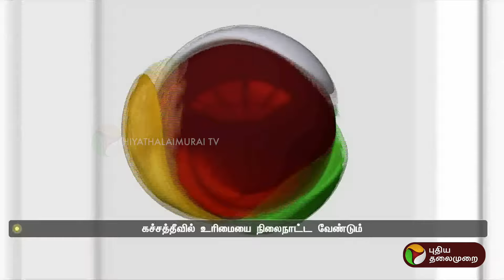கச்சத்தீவு விவகாரம் - மீனவர்கள் சொல்வது என்ன? | Katchatheevu Issue | PTT